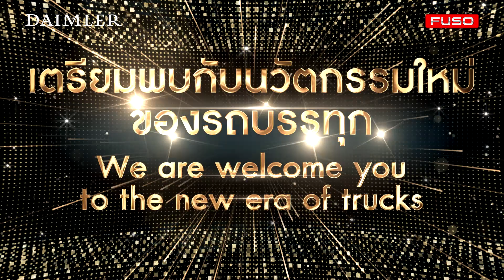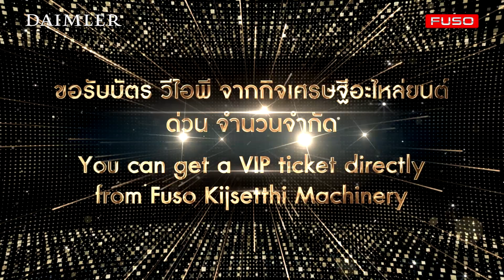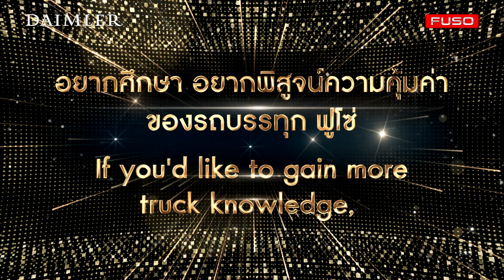่ขอเชิญร่วมมงานเปิดตัว New fuso 9 กันยายน 2560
บริษัท กิจเศรษฐี อะไหล่ยนต์  จำกัด ศูนย์ฯ ฟูโซ่ สุพรรณบุรี โทร 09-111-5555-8 (เจ้วรรณ)